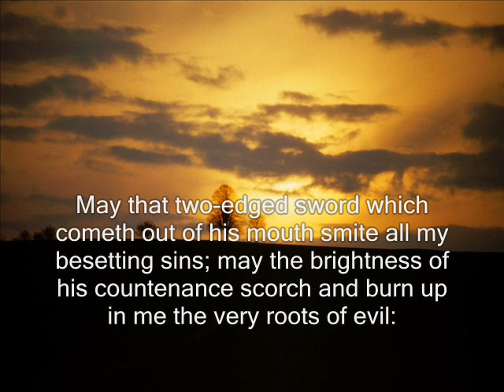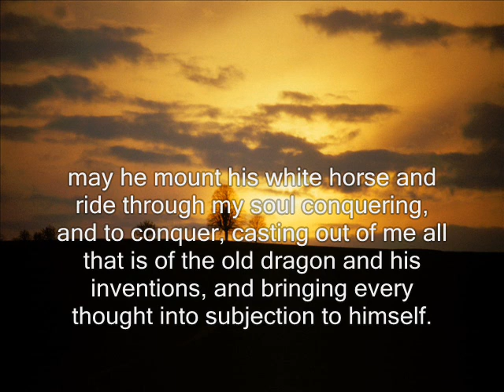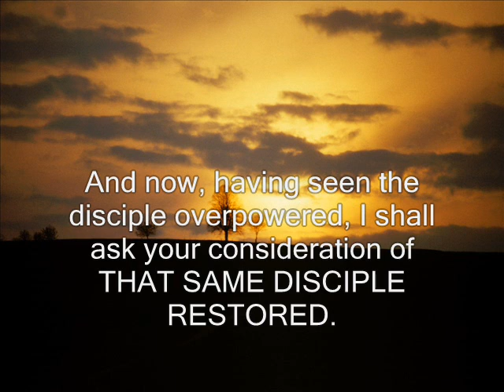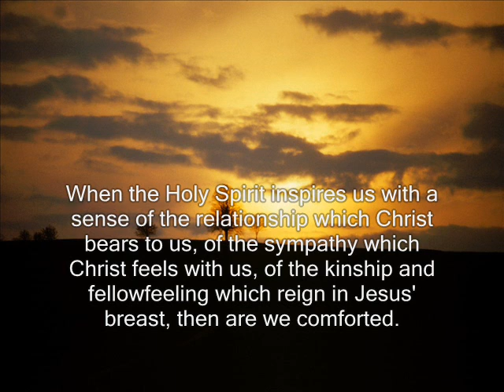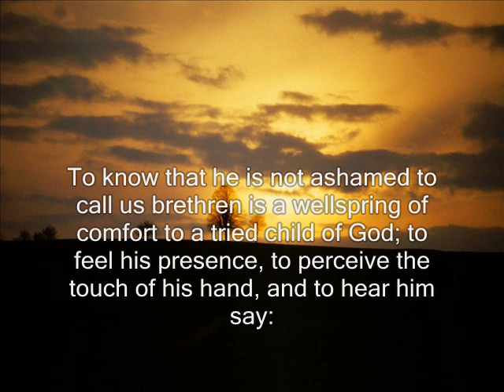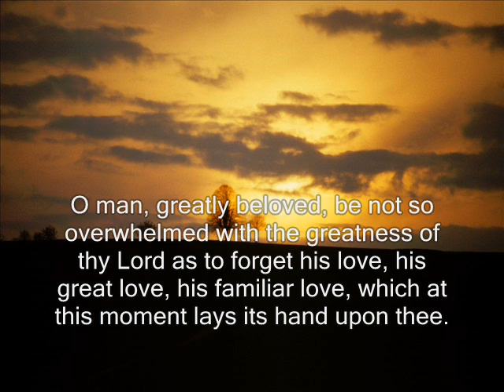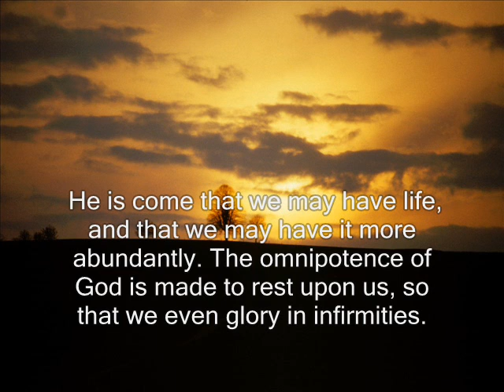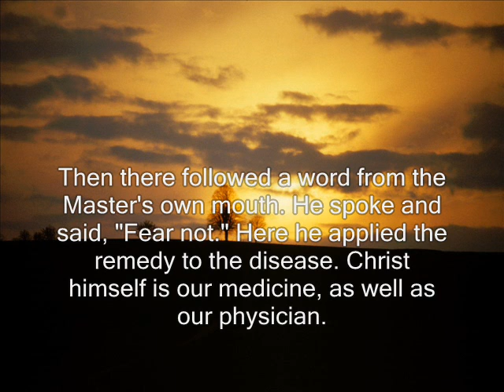The Glorious Master and the Swooning Disciple part 3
Continued sermon by Charles Spurgeon

What a wonderful Master!
What a wonderful Lord!